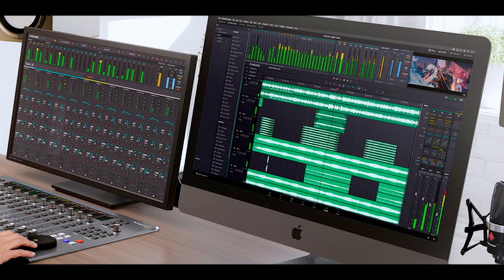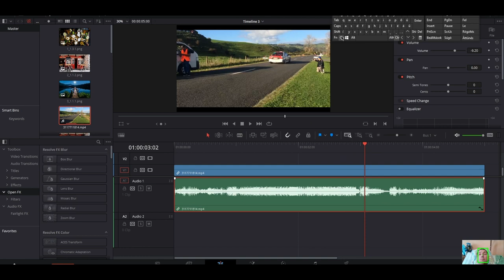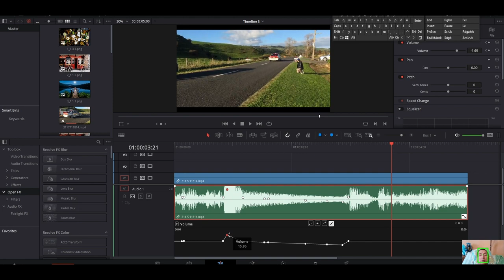DaVinci Resolve audio-sáv 02 – Állítsa be és a Keyframe hangszinteket♿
Ebben a videóban a DaVinci Resolve 17 hangerőszintjének beállításának és kulcskeretezésének különböző módjait mutatjuk be.